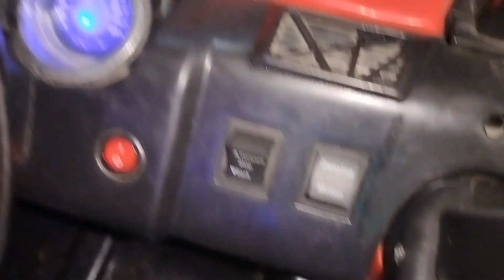Hmare bete ne Li Mahindra Thar 🚗|| Dream Car || Vyom Kushwaha Vlogs